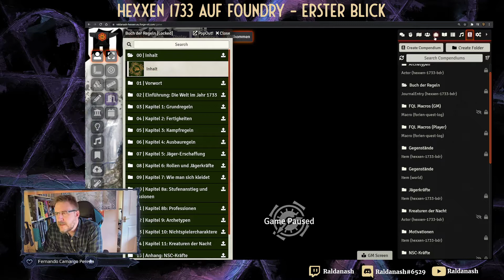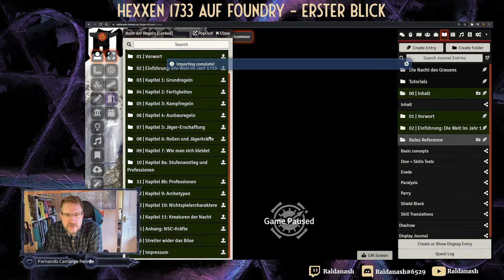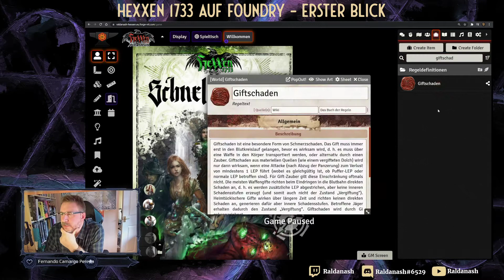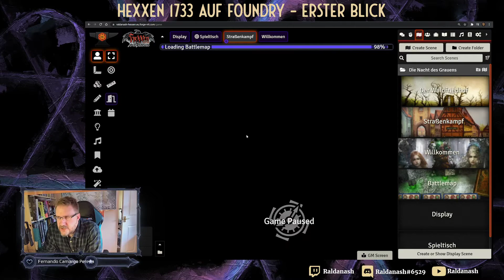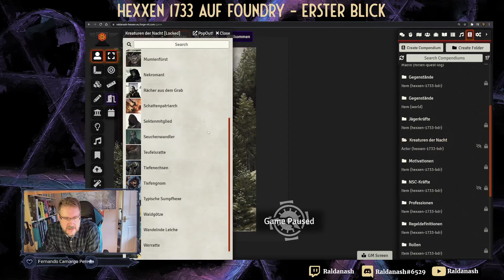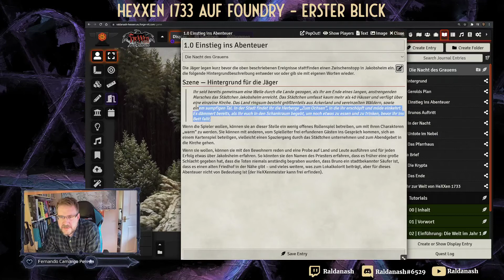Foundry VTT - Ein erster Blick auf das RPG Hexxen 1733 von Ulisses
Durch die sehr unterhaltsamen Actual Plays von Ulisses bin ich auf dieses Spiel aufmerksam geworden (und habe mir auch eine mittelgroße Bibliothek zugelegt. Vor einigen Monaten habe ich mich dann daran gemacht, das ganze auf Foundry einzurichten, mit dem Plan, das auch für meine englische Gruppe zu leiten. Dann kam das offizielle Modul zum Buch der Regeln heraus. Hier gucke ich mir also kurz an, was sich in dem Modul befindet, wie es sich von dem Basissystem bzw. meinen selbstangelegten Daten unterscheidet.

Ich teile auch ein paar Ideen, wie man evtl. die "Spielermatten" umsetzen könnte und gehe kurz auf das Modul "Journal to Canvas Slideshow" ein, das sich mE gut für Hexxen eignet.

Ich freue mich immer über Kommentare. Auf meinem Kanal gibt es einiges zu Foundry, schaut gern rein (viel Englisch, einiges Deutsch).

Zur Roadmap, die die Pläne für das Hexxen-Foundry-System zeigt, geht's

Like what I do?  You can buy me a cuppa

- The Truth about Station 18 (the original version of Dark Flowers)
- Dark Flower, Light Leaf - a scenario taking place out in the Rimward Reach
- Djachroum and the Rimward Reach - a sourcebook for the region

All are translations from the original Swedish and are on Drivethru RPG as PWYW (except the Community Atlas, which I just helped with).